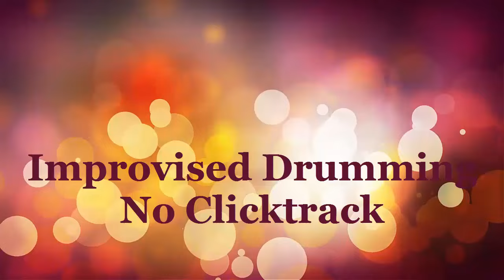This Old Heart Of Mine The Isley Brothers Drum Cover Alesis DM10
By Drummeblue